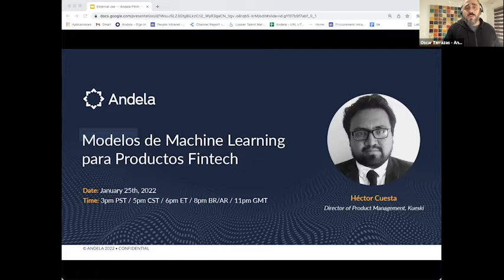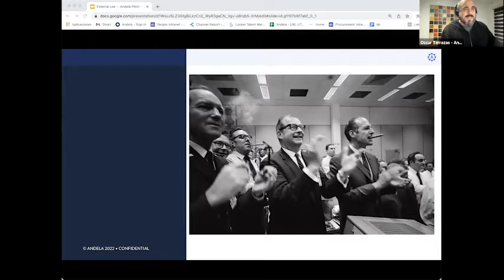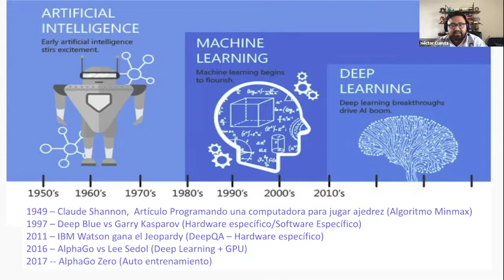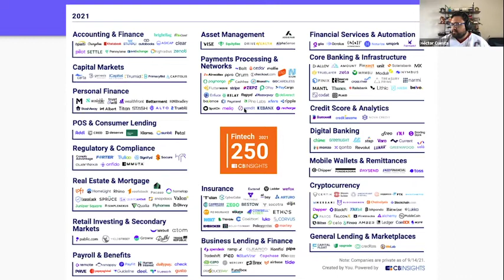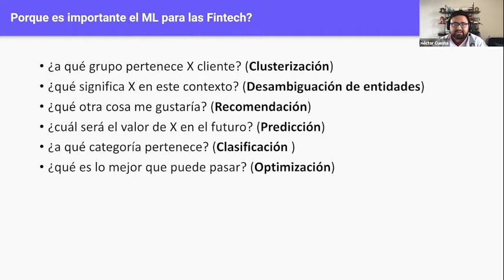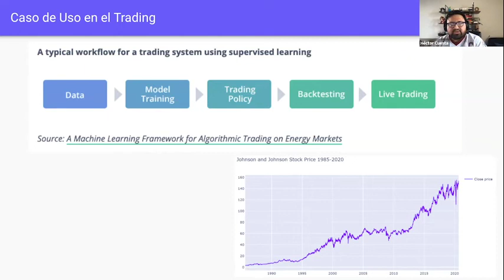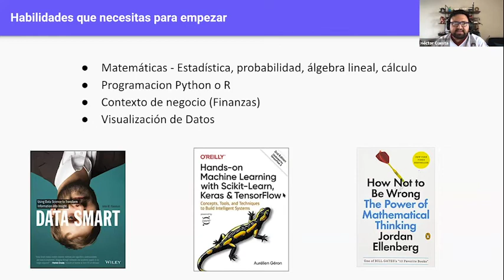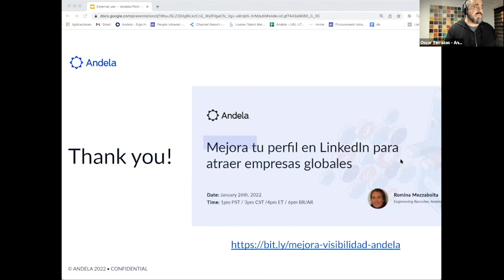Modelos de Machine Learning para Productos Fintech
En esta charla vamos abordar el tema de diseño de productos enfocados principalmente en dos tendencias: modelos predictivos con Machine Learning y Fintech.  En el que existen muchos retos a sortear—calificación crediticia, nuevos modelos de seguros, préstamos peer-to-peer, procesamiento de pagos, y un largo etcétera. Muchos de esos retos pueden resolverse con dos cosas: muchos datos (de calidad) y modelos matemáticos.